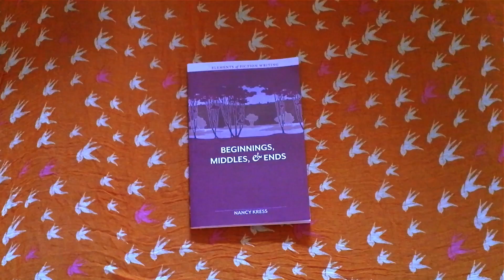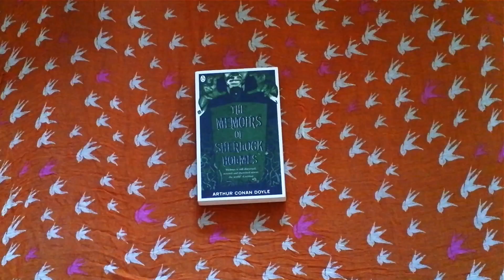August book haul.